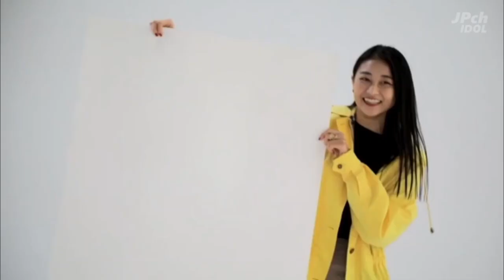【アンジュルム ANGERME】 idol short movie #4